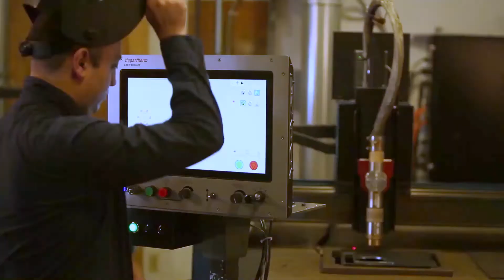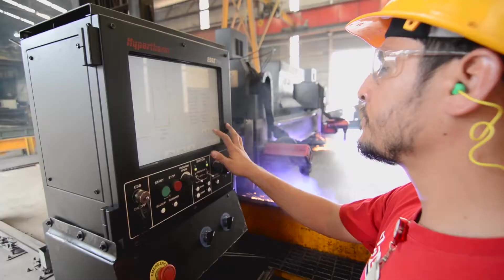Hypertherm Associates Brand Story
Introducing the new Hypertherm Associates corporate brand and brand architecture, including Hypertherm plasma and OMAX waterjet technologies.